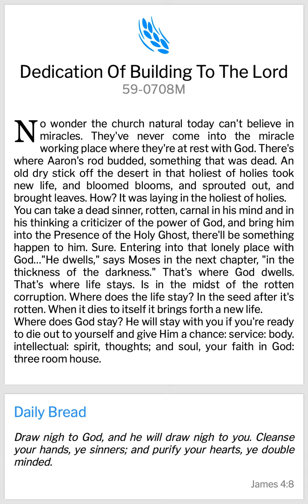Fresh Manna 🌾 24/2/2023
Amen🙌